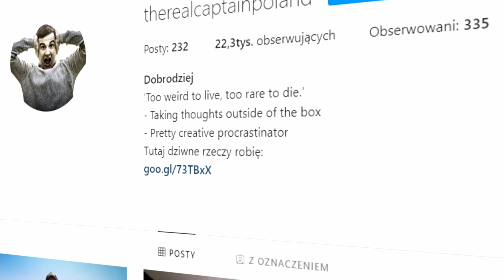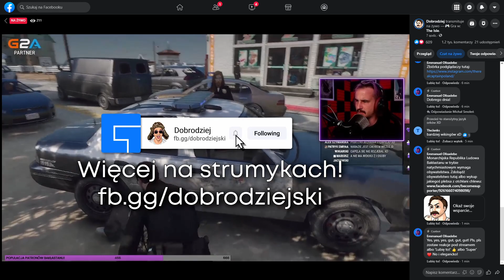TEKSAŃCZYKÓW DWÓCH NA PATROLU! JEDEN JEST BARDZO GŁODNY! (GTA RP, 5CITY)